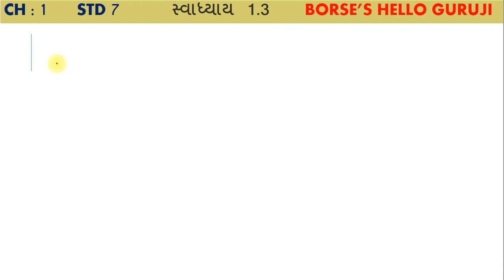Std 7 maths ch 1 part 4 પૂર્ણાક સંખ્યાઓ સ્વાધ્યાય 1.4